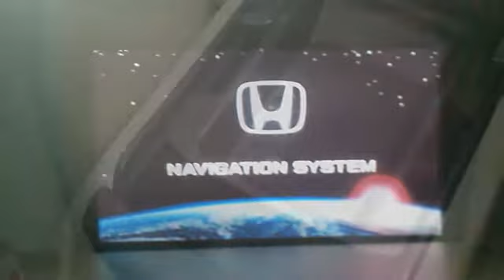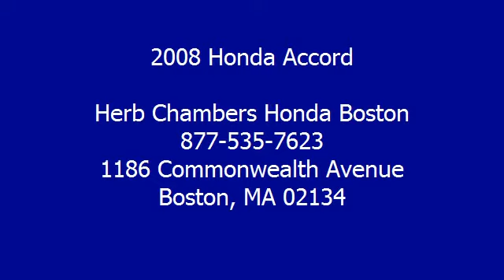2008 Honda Accord - Herb Chambers Honda Boston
Herb Chambers Honda Boston
1186 Commonwealth Avenue

For Sale: 2008 Honda Accord
VIN: 1HGCP368X8A048376
Engine: 3.5L V6
Drivetrain: FWD
Transmission: 5-speed AT
Mileage: 57,412
Color: White Diamond Pearl (exterior) Ivory w/Leather-Trimmed Seat Trim (interior)

Features:
6200 RPM*. Non-Smoker vehicle, Clean Car Fax report! Herb Chambers Certified! VEHICLE REVIEWS: Consumer Guide Best Buy Car. The Honda Accord offers an appealing combination of spaciousness, a relatively upscale feel and a reputation for reliability. -Edmunds.com. 5 Star Driver Front Crash Rating. 5 Star Passenger Front Crash Rating. 5 Star Rollover Rating. Great Gas Mileage: 29 MPG Hwy. Approx. Original Base Sticker Price: $30,300*. BUY WITH CONFIDENCE: Car Fax 1-Owner. WHO WE ARE: This Herb Chambers Certified Pre-Owned Vehicle comes with our unique 3-day money back guarantee and 30 day, 1,500 mile Exchange Program as well as a complete pre-owned portfolio including Car Fax and mechanical history. Pricing analysis performed on 12/20/2011. Horsepower calculations based on trim engine configuration. Fuel economy calculations based on original manufacturer data for trim engine configuration. Please confirm the accuracy of the included equipment by calling us prior to purchase.